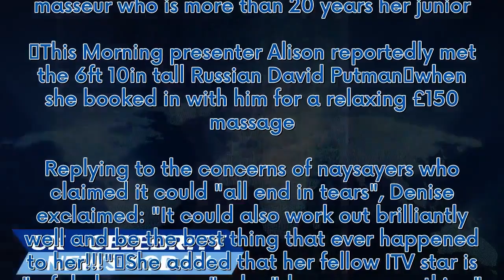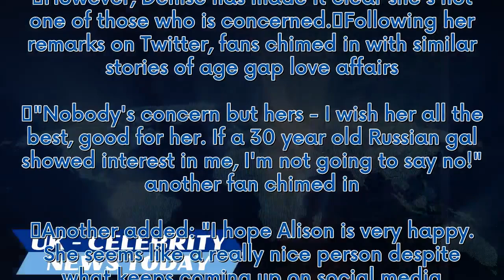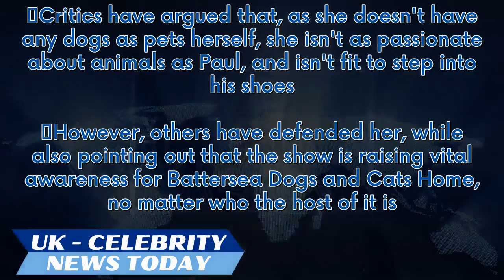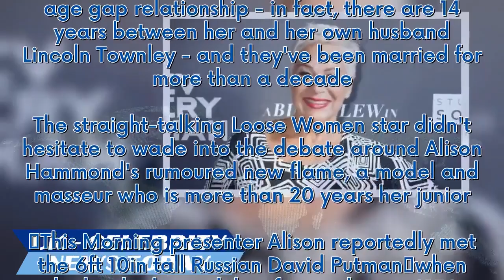Denise Welch slams fears for Alison Hammond over 23-year age gap with 'new beau'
Denise Welch is no stranger to a successful age gap relationship - in fact, there are 14 years between her and her own husband Lincoln Townley - and they've been married for more than a decade. The straight-talking Loose Women star didn't hesitate to wade into the debate around Alison Hammond's rumoured new flame, a model and masseur who is more than 20 years her junior. This Morning presenter Alison reportedly met the 6ft 10in tall Russian David Putman when she booked in with him for a relaxin...